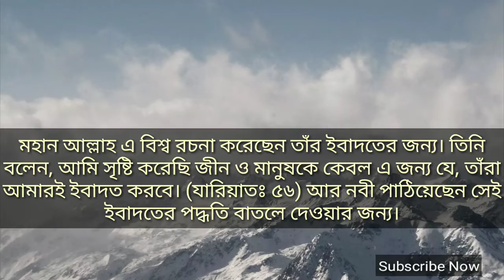নবীর (স) জন্য সারা বিশ্বজগৎ সৃষ্টি হয়েছে। এ ধারনা কি সঠিক?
This is নবীর (স) জন্য সারা বিশ্বজগৎ সৃষ্টি হয়েছে। এ ধারনা কি সঠিক? Welcome to SML Decent Entertainment. This video contains an Islamic content in Bangla. Most of the Bangladeshi people have a misconception about the purpose of creating Universe. Please see this video to remove the misconception.